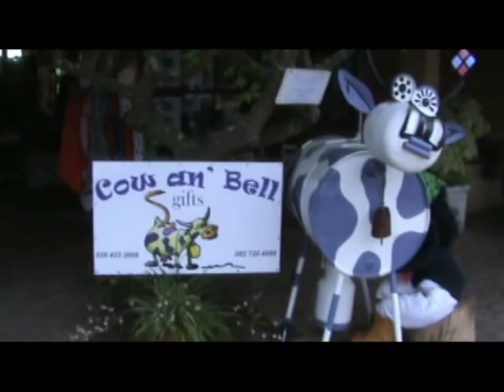Cowan Properties 2012 Christmas Greetings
Cowan Properties, showcasing the best of Napier property send Christmas greetings and best wishes for 2013